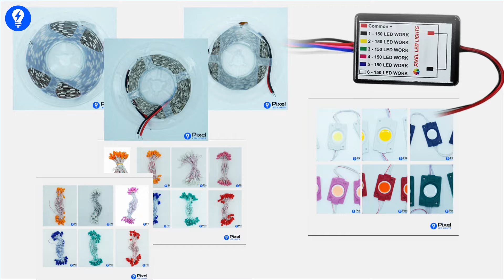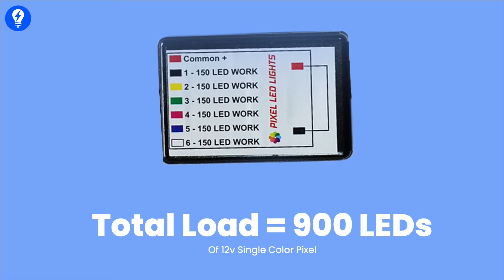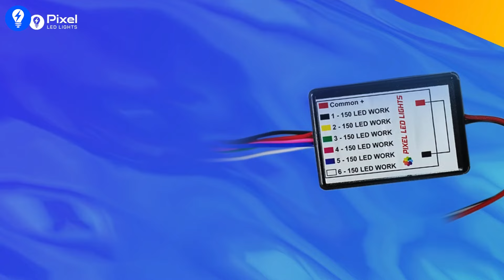Mini 12v 6Channel Chaser New Launch || pixelledlights Video #117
"   Video #117
इस वीडियो के प्रोडक्ट को आप नीचे दिये गये लिंक से जान सकते है।
Product Links:

""*[2126] : Mini 12V 6-Channel DC Chaser with Multi-Functions – SKU 2126 » Pixel LED Lights

Here at PixelLEDlights, we manufacture high-quality Pixel LED products with most of our Self-made Materials and make sure to provide the best quality Pixel LED materials.
हम PixelLEDlights पर सारे पिक्सेल LED सेटअप बेस्ट क्वालिटी मटेरियल से बनाते है और आपको सबसे अच्छी क्वालिटी देते है, इनमें से ज़्यादातर मटेरियल हमारा सेल्फ मेड होता है।

Our Store address= Shop number 7, bhawanimandi road, raipur, rajasthan
Pixel LED Lights is a registered brand and sells pixel-led power supplies, controllers, connectors, poly sheets, wifi controllers, soldering items, heat sleeves, and many more,
pixelledlights.com name is legally registered and Reuse not allowed